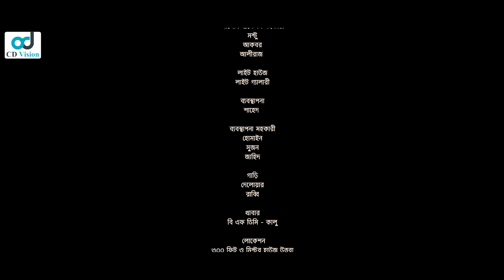Sesh Dekha | শেষ দেখা | Tawsif Mahbub | Tasnia Farin | Bangla Natok | CD Vision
Drama: Sesh Dekha
STORY : Golam Sharower Anik
Script & Direction : S R Mozumder
Producer: Mahabub Alam
CAST: Tawsif Mahbub, Tasnia Farin, Shahbaz Sunny, Tonushree Tonny, Borda Mithu
DOP : Zahid Hossain
EDIT & COLOR : Tanvir Tahsan
Label : CD Vision

⚠️ Warning ⚠️